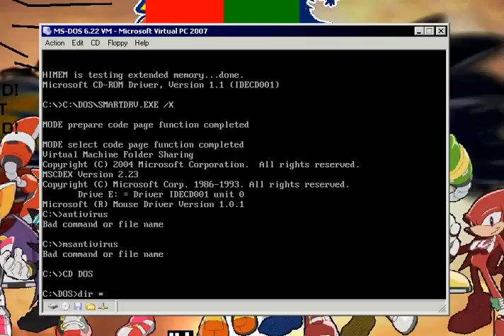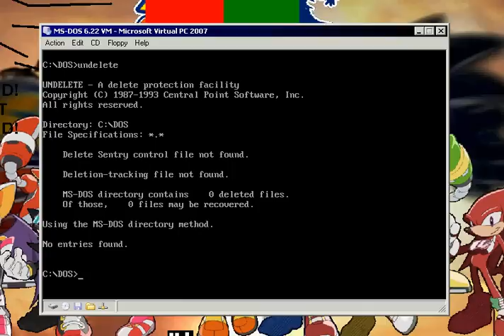DOS Tutorial - Microsoft Antivirus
Part 4 shows how to scan all of the viruses.